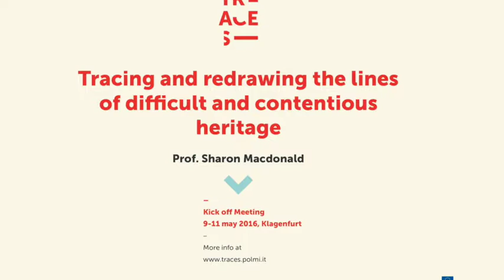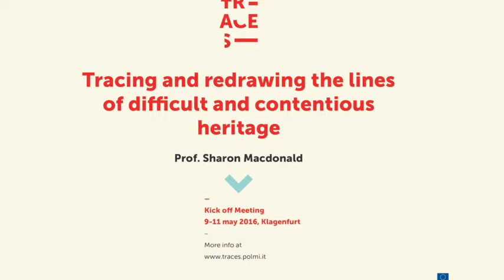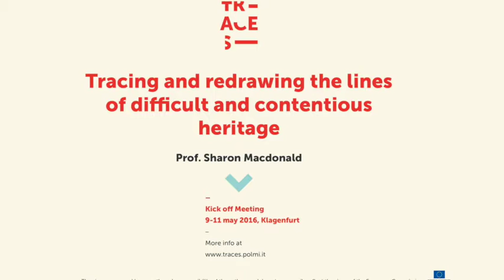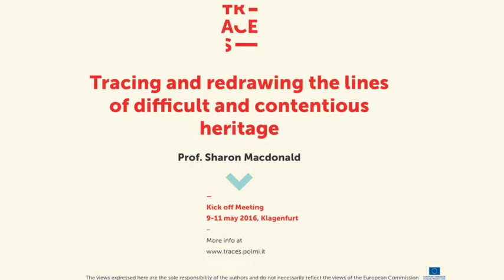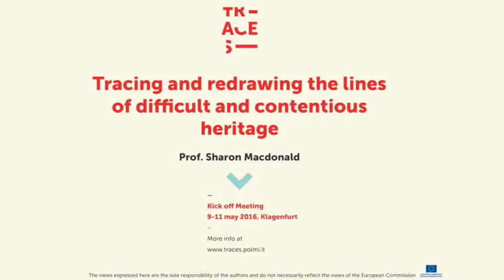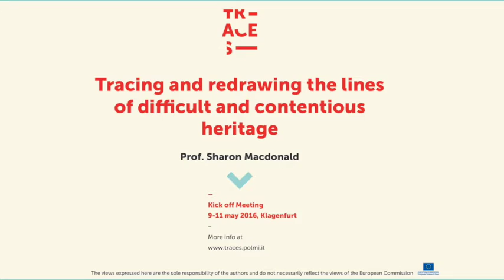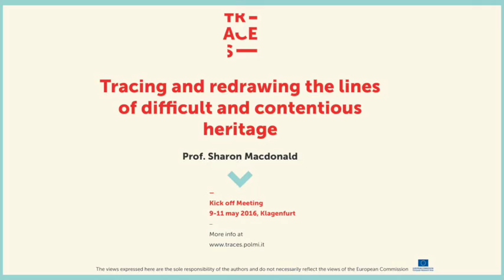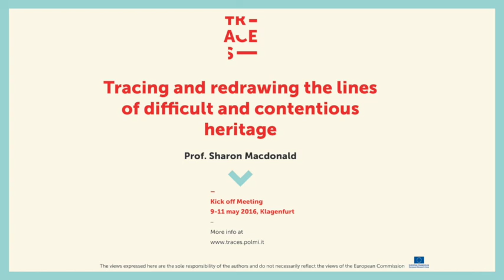PART I_ Sharon Macdonald_Open Lecture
Kick Off Meeting TRACES Project, Klagenfurt, 9-11 May 2016

Open Lecture by Sharon Macdonald: Tracing and redrawing the lines of difficult and contentious heritage.
Abstract: Across Europe and beyond we see struggles over heritage. Whose pasts find a place in the public domain? Which versions of history should be told and how? Museum store rooms, archives, private collections and even the substance of buildings contain traces of other pasts – of histories that might be told. Such histories may hold the potential to allow other perspectives on the past into the public domain, perhaps even unsettling those that are already established. This talk will discuss the rise of attempts to address difficult and contentious pasts and to bring them into the public domain, that is, to make them part of shared or share-able heritage. It will consider some of the challenges and potentials of such work, and will highlight the necessity of innovative approaches as promised by the TRACES project.